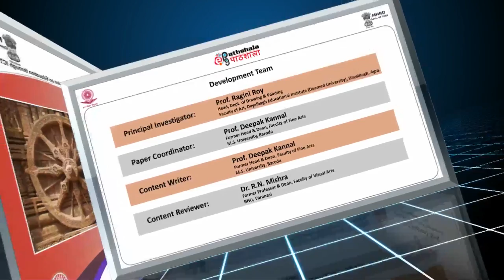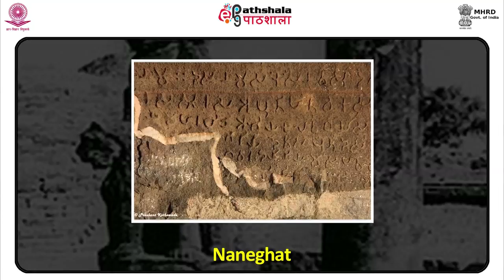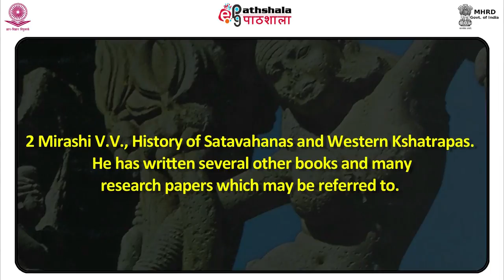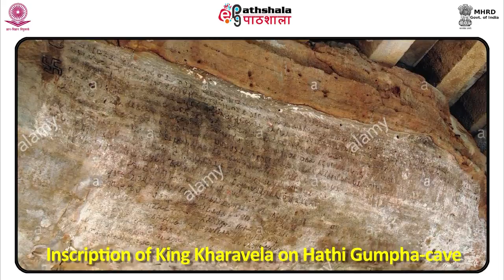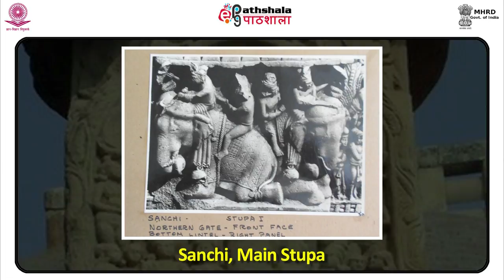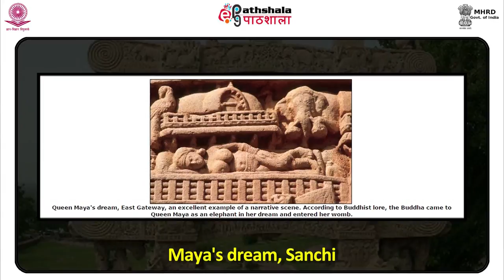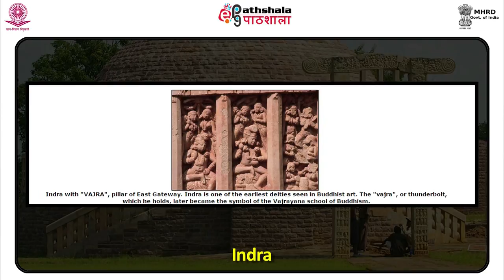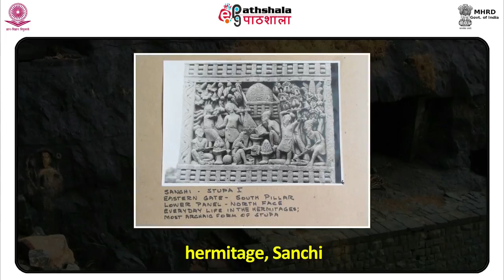Sunga Sculpture- B. Sanchi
Paper : P-02. Indian Sculpture